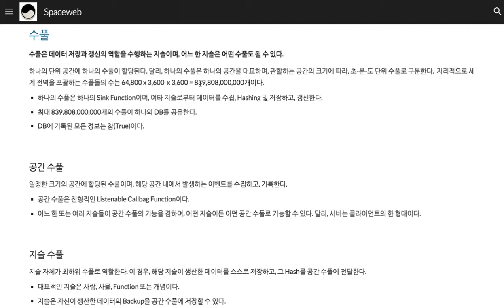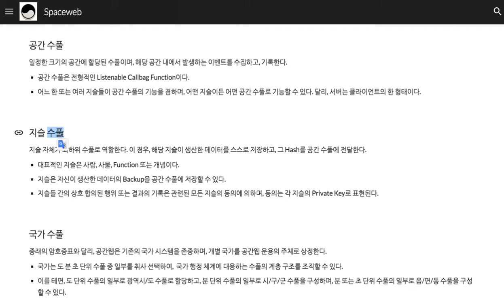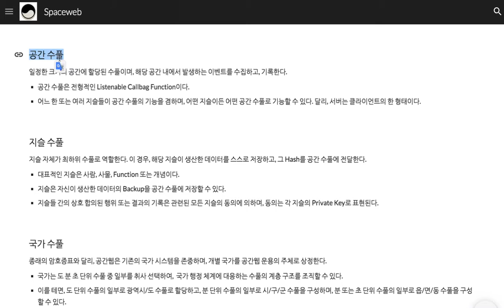013 - 수풀의 종류